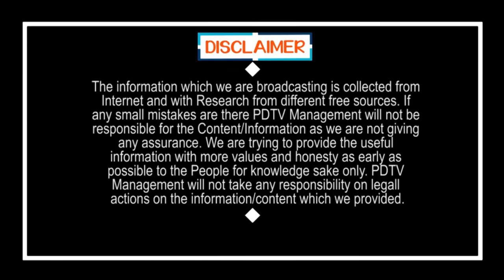Jagan | Truth Behind The Nimmagadda Letter | నిమ్మగడ్డ రాసిన లేఖ నిజమే క్లారిటీ వచ్చేసింది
నిమ్మగడ్డ రాసిన లేఖ, నిజమే క్లారిటీ వచ్చేసింది